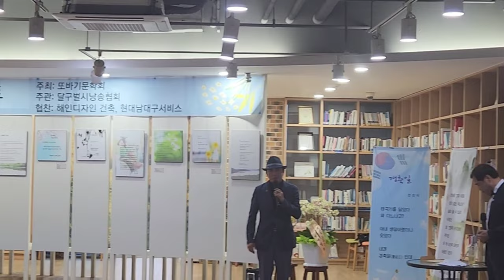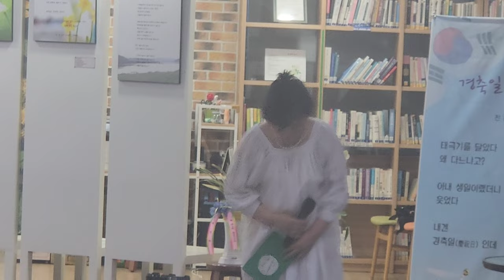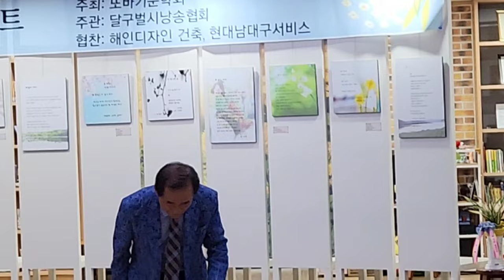(시낭송)달구벌시낭송협회/북카페 시화전 /시낭송